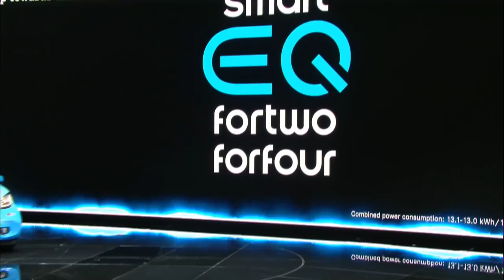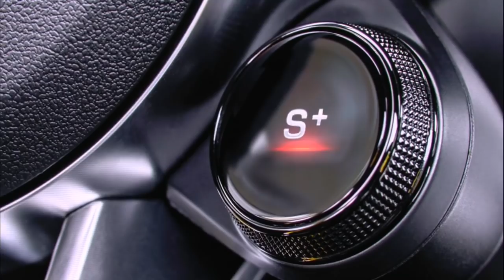Mercedes-Benz Press Conference at the Geneva Motor Show 2018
Missed the Mercedes-Benz press conference at the Geneva Motor Show 2018? Here you can watch the live coverage in its full length.

Alongside the A-Class, the G-Class and the new four-door Mercedes-AMG GT Coupé, highlights at this year’s Geneva Motor Show (8–18 March 2018) include the world premiere of the new C-Class in Saloon and Estate guise with new petrol and diesel engines, and as plug-in hybrid models.

► For direct selection of a specific chapter please select below:
2:04 Intro
6:18 smart EQ fortwo & smart EQ forfour
8:01 C-Class
14:33 Mercedes-AMG sales statistics
15:55 Mercedes-AMG family

* Die angegebenen Werte wurden nach dem vorgeschriebenen Messverfahren ermittelt. Es handelt sich um die „NEFZ-CO₂-Werte” i. S. v. Art. 2 Nr. 1 Durchführungsverordnung (EU) 2017/1153. Die Kraftstoffverbrauchswerte wurden auf Basis dieser Werte errechnet. Der Stromverbrauch wurde auf der Grundlage der VO 692/2008/EG ermittelt. Weitere Informationen zum offiziellen Kraftstoffverbrauch und den offiziellen spezifischen CO₂-Emissionen neuer Personenkraftwagen können dem „Leitfaden über den Kraftstoffverbrauch und die CO₂-Emissionen neuer Personenkraftwagen” entnommen werden, der an allen Verkaufsstellen und bei der Deutschen Automobil Treuhand GmbH unentgeltlich erhältlich ist.